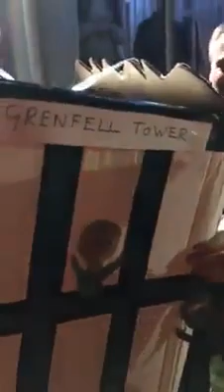Group Celebrate Grenfell Tower bonfire!! MOST WATCHED